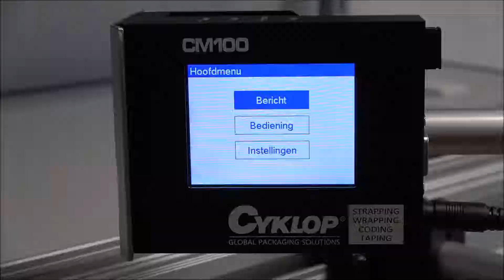CM 100: Connect the printer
The CM 100 is easy to connect yourself. This video shows you how.

Do you have questions or do you need help?